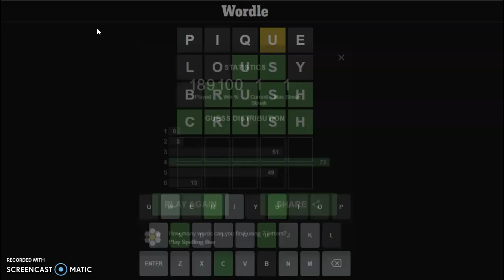A stiff fabric of Wordle! Wordle #789